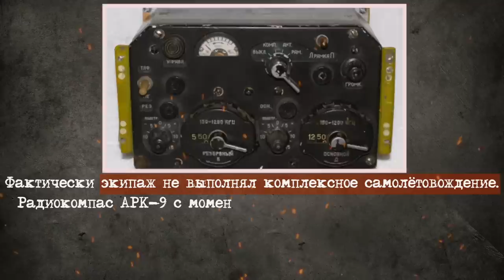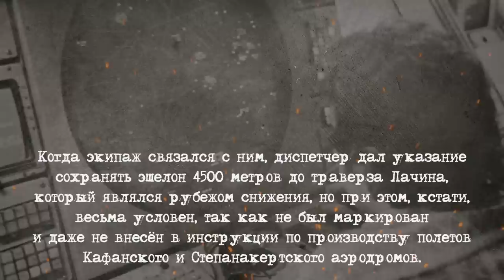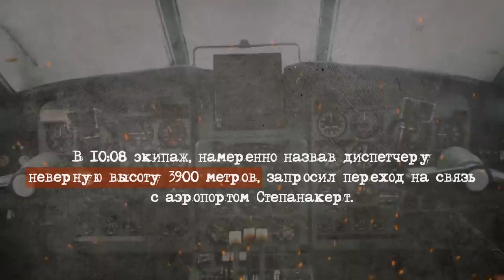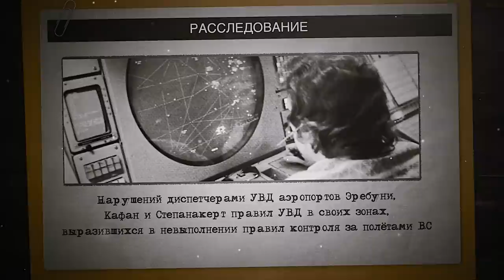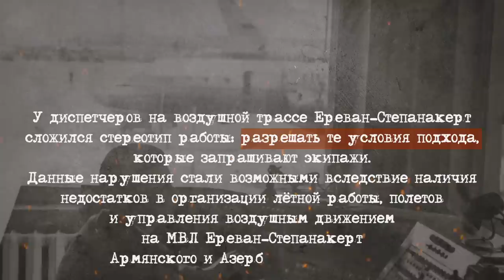Авиакатастрофа Як 40 под Степанакертом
1 августа 1990 год Аэропорт Ереван
Самолёт Як-40  предприятия Аэрофлот, готовится выполнить запланированный рейс Е-35Д из Еревана в Степанакерт.
На борту самолета находятся 43 пассажира и  3 члена экипажа.
Но при заходе на посадку самолет пропал с экрана радара.